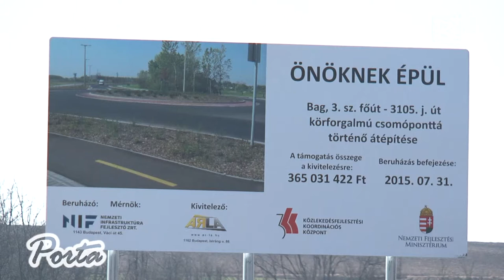Ütemterv szerint épül a bagi körforgalom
A Nemzeti Fejlesztési Minisztérium megbízásából hazai forrásból épülő bagi körforgalmat várhatóan júliusban vehetik igénybe az erre közlekedők.
A nettó 365 millió forintba kerülő beruházás állásáról aszódi fogadóóráját követően a térség országgyűlési képviselőjét Vécsey Lászlót  kérdeztük.

2015. május 23.